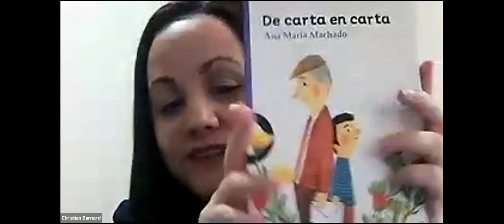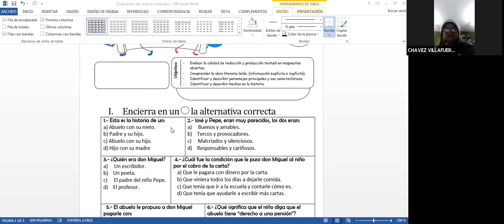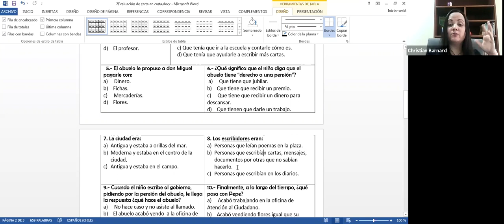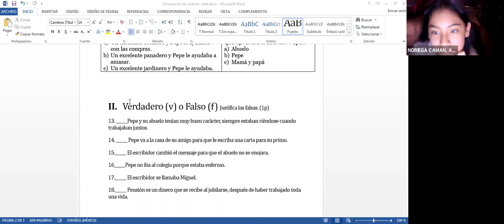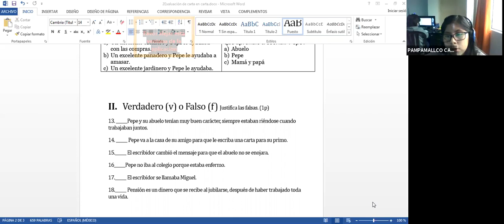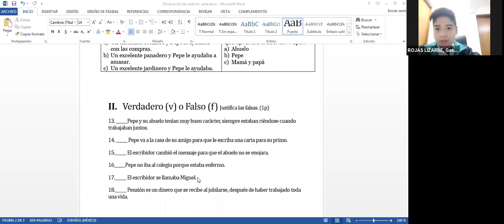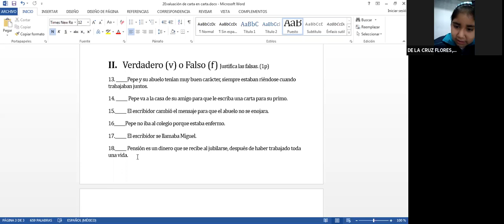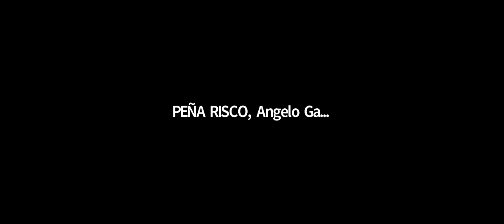Zoom Literatura 10-08-20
Profesora: Lilka Jiménez